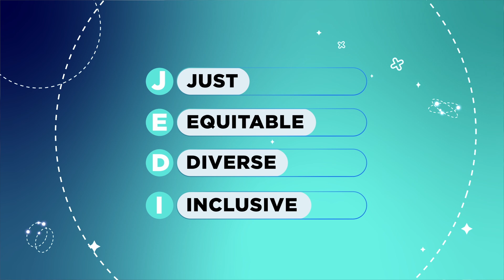Astronaut Dr. Sian Proctor: The Importance of Space4All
Dr. Sian Proctor, renowned Inspiration4 commercial astronaut, geology professor, artist and author introduces the Space4All awareness campaign. Space4All is a Public-Private Partnership led by WIA, AIAA, Club for the Future, Space Foundation and the US Department of Education that aims to Inspire, Prepare and Employ a diverse, inclusive Space STEM workforce. The collaboration brings together more than 14 government entities and 150 partners.